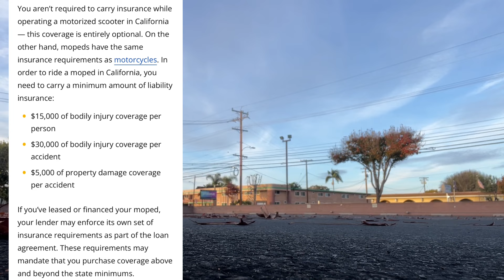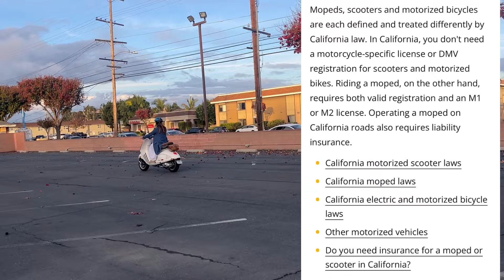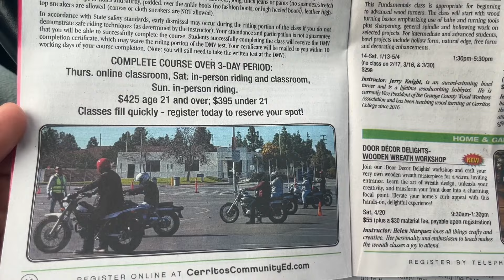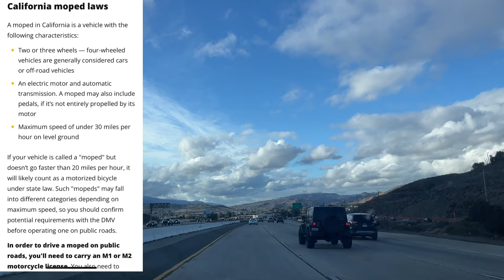នៅអាមេរិកជិះម៉ូតូត្រូវការ License បើកបរអត់? | Do you need License to drive Motorcycles in USA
A lot of people being ask about driving motorcycles in USA. Do you need drivers license or not?